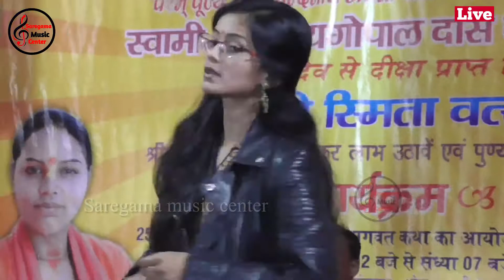🔴Singer Lovely anand jha!जेकर नाथ भोलेनाथ उ अनाथ कैसे होई!Jay Shiv ke bhakt hoi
🔴Singer Lovely anand jha!जेकर नाथ भोलेनाथ उ अनाथ कैसे होई!Singer Lovely anand jha!जेकर नाथ भोलेनाथ उ अनाथ कैसे होई!Jay Shiv ke bhakt hoi
Album :- Bhajan shandhya/Jagran Show
Song :-   Jay Shiv ke bhakt hoi
Singer :- लवली आनंद झा

इस चैनल पर आपको हमारे क्षेत्र में होने वाले तमाम देवी जागरण स्टेज शो देखने को मिलेगा अगर आप देवी जागरण स्टेज शो देखना पसंद करते हैं तो आप हमारे चैनल को सब्सक्राइब करें  और एक से बढ़कर एक कलाकारों का हिन्दी , मैथिली एवं भोजपुरी में धमाकेदार भजन कीर्तन का आनंद लेते रहें।।
                              Thanks!

maithili song, latest maithili song, suresh pankaj, vidyapati geet, rambabu jha
thekpura purnea bihat mithilanchal mithila git